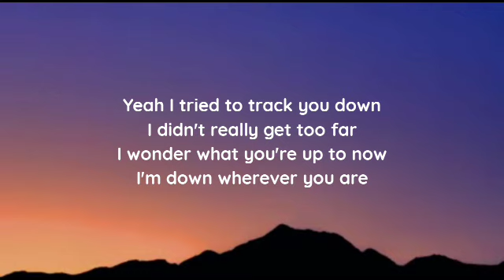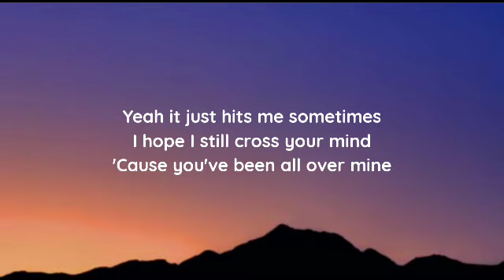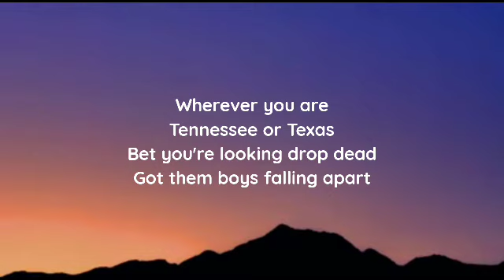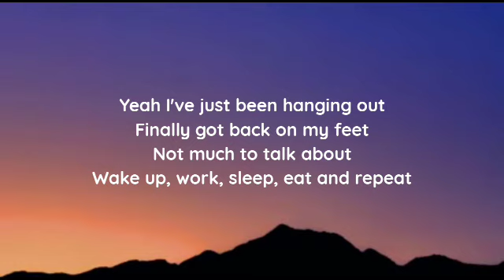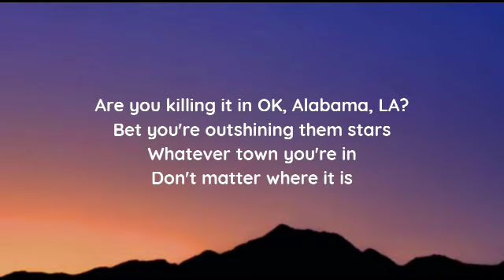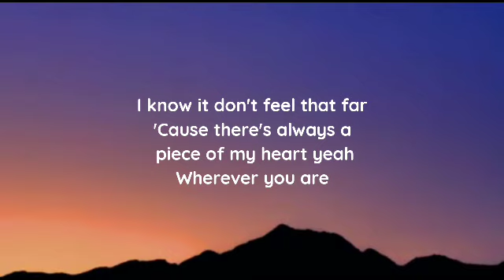Noah Schnacky - Wherever You Are (Lyrics)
lyrics

Yeah I tried to track you down
I didn't really get too far
I wonder what you're up to now
I'm down wherever you are
Yeah it just hits me sometimes
I hope I still cross your mind
'Cause you've been all over mine

Tennessee or Texas
Bet you're looking drop dead
Got them boys falling apart
Are you killing it in OK, Alabama, LA?
Bet you're outshining them stars
Whatever town you're in
Don't matter where it is
I know it don't feel that far
'Cause there's always a piece of my heart yeah

Yeah I've just been hanging out
Finally got back on my feet
Not much to talk about
Wake up, work, sleep, eat and repeat
Still playing out the same house
On the same little dead end street
In case you ever think about coming back to me from